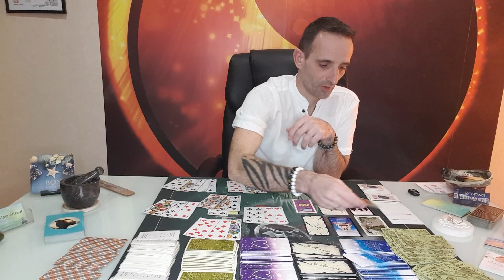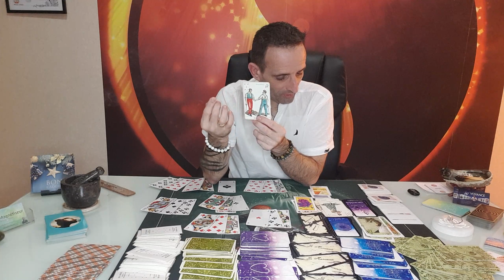Voyance Astrologique Vierge Mars 2022